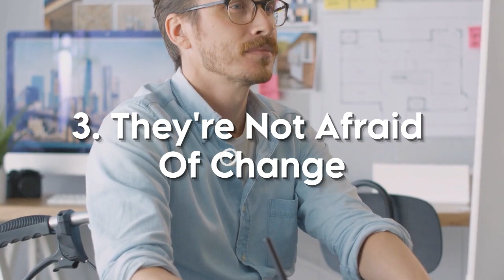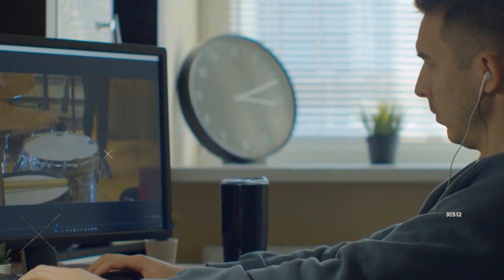6 Reasons Why People Fear Sigma Males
In this video, we go over 6 reasons why people fear sigma males.

If you enjoyed this video, please consider subscribing for more content on understanding the key sigma male traits, sigma male characteristics and a deeper understanding of the sigma male mentality insight.

At Way Of Sigma, we hope to inspire you to improve as a man, by providing guidance on dating advice, masculine energy, an understanding of the red pill, and self improvement. We hope to inspire you down a path of lifelong learning and becoming fascinated with the modern wisdom of today's world. By developing sigma male habits, a masculine frame and a keen self interest to succeed in life, you are on the path to becoming a high value man.

This channel will occasionally contain affiliate links, which means we receive a small commission on a purchase without additional cost to you, if you buy something through one of the links.